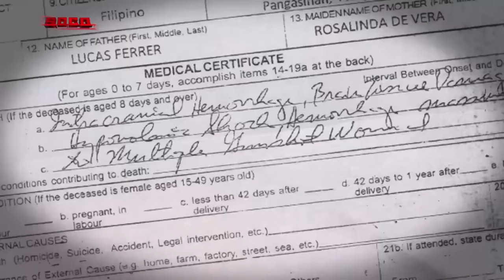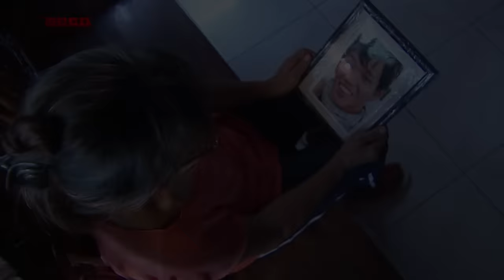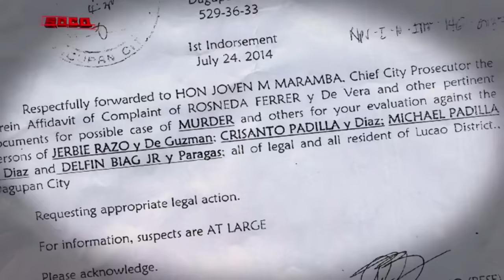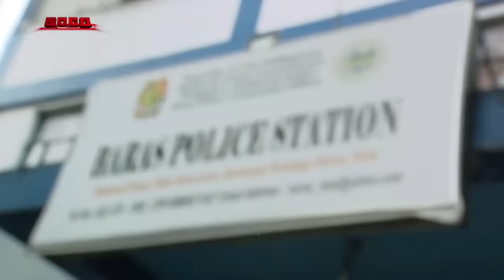Pamilya Sanggano | SOCO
"SOCO" delves into separate violent cases involving Rudy Padilla Sr. and his three sons. PNP-Dagupan City, Pangasinan investigation and intel officer PLt. Enrique Columbino recounts the death of Ariel Ferrer at the hands of brothers Crisanto and Michael Padilla with two other assailants. PLt. Columbino also looks back on the frustrated murder case involving their father Rudy Sr. and eldest brother Rudy Jr. After almost four years of hiding from the police, authorities manage to identify their whereabouts and arrest them. The PNP believes that Rudy Sr. and his sons are members of an organized crime group, and continues to uphold the cases they filed against the four suspects.